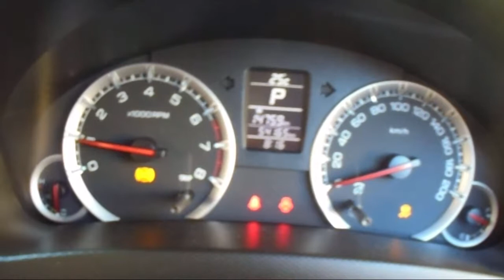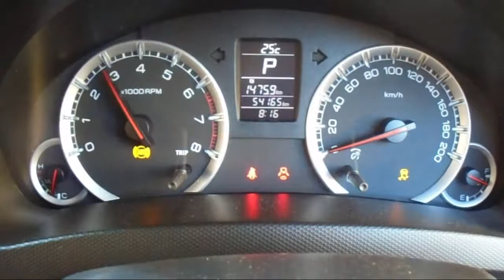WRECKING 2014 SUZUKI SWIFT 1.4 AUTOMATIC (C23945)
We are currently wrecking this 2014 SUZUKI SWIFT 1.4 AUTOMATIC (C23945).